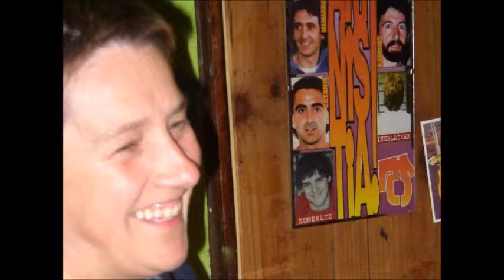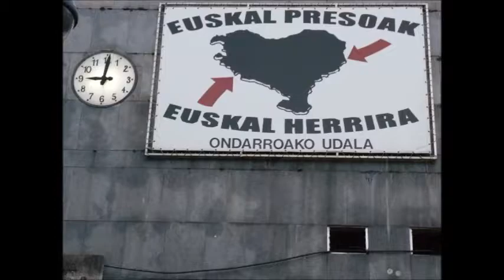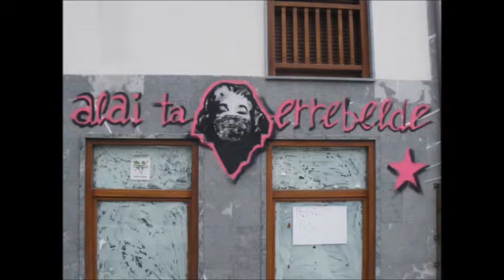ONDARROA - BIZKAIA: JAI BRIAN =2003 - 2013=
Fotografías realizadas por José Murueta-Goiena Scola en la taberna JAI BRIAN de la plaza de música de Ondarroa, en la costa de Bizkaia de Euskal  Herria -  Basque Country